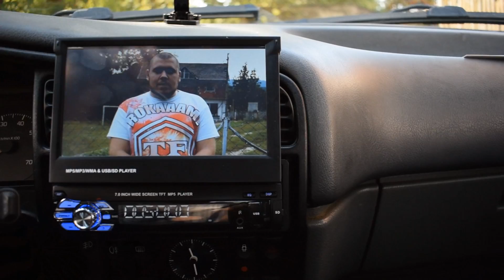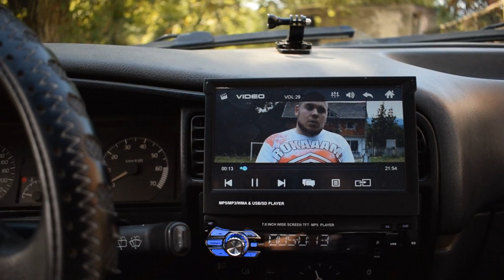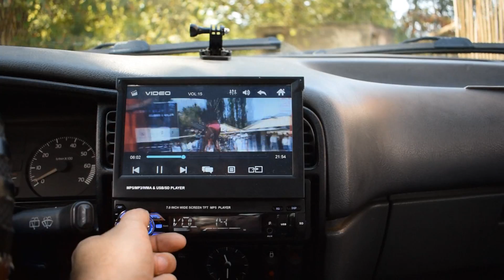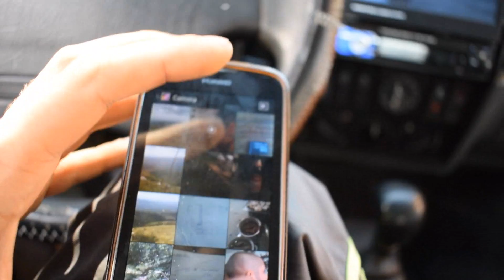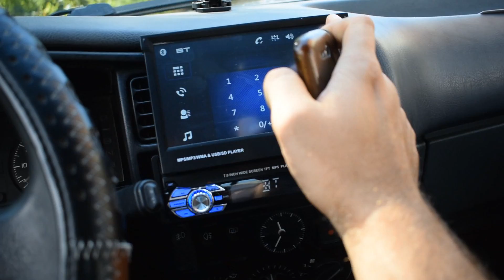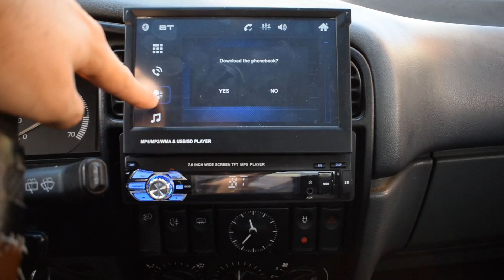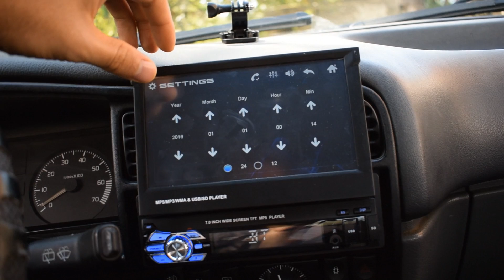Novi Radio za Rendzu!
!ZA NAGRADNU IGRU!

                                               !OSTALO!

Banggood radio

I lajkujte nas Facebook:

                                      !!!GIZA MV stranica!!!

                                          !!!Trueorfalse!!!

                                       !!!TOF GAMING!!!